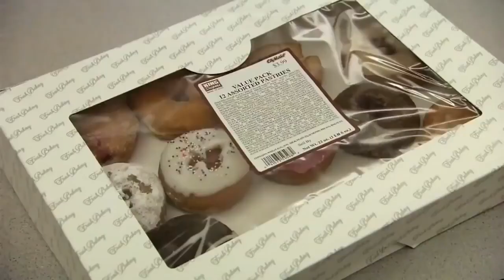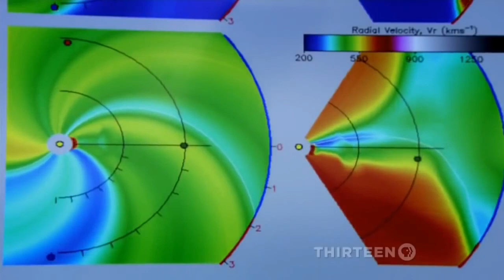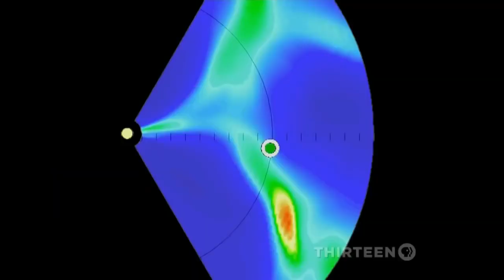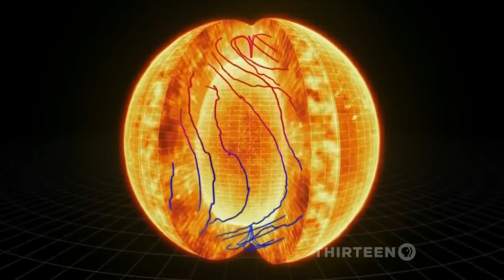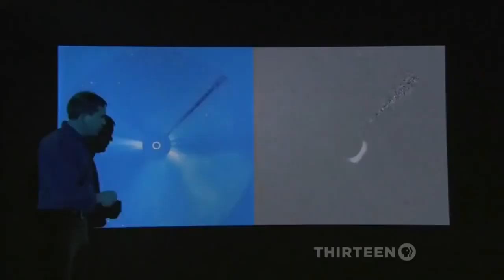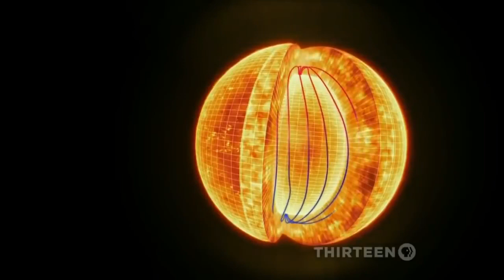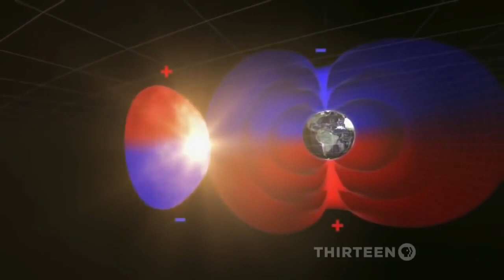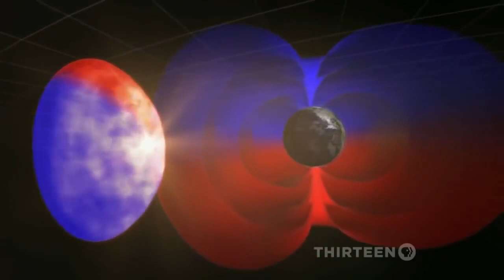The Sun - BBC Documentary [Space Documentary]